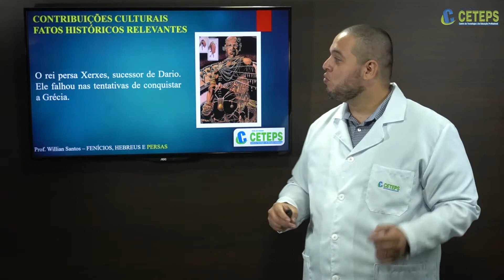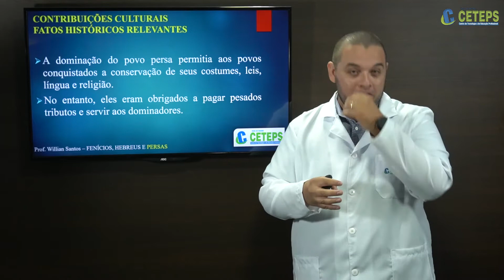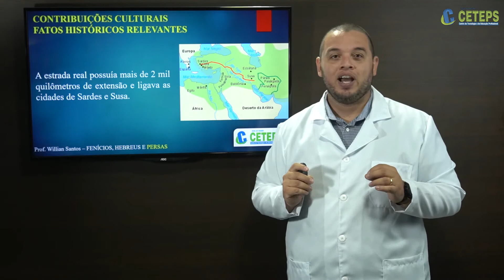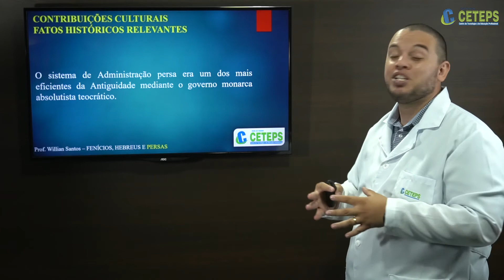EJA - História - Aula 11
Persas Contribuições Culturais, Fatos Históricos Relevantes
Prof.º Willian Santos - Rede CETEPS